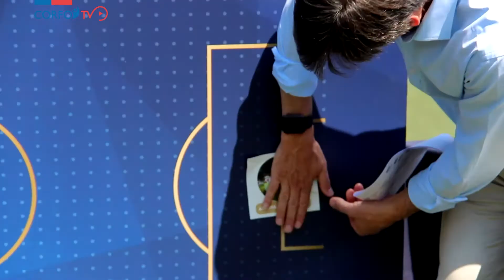Corfo | Selección Pymes | A La Quimio Con Mi Simio